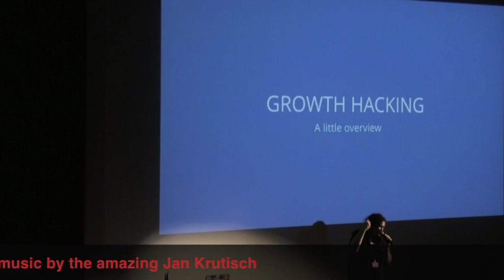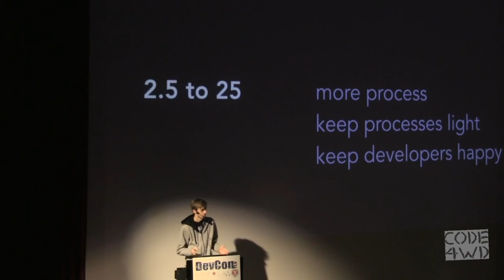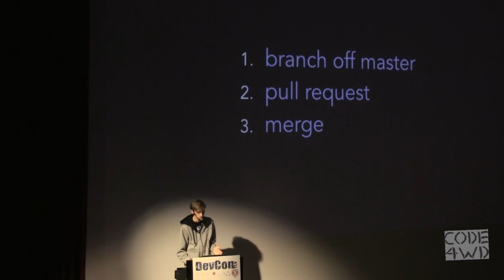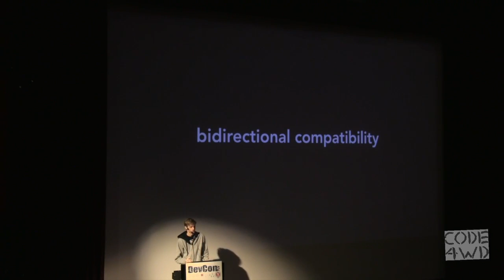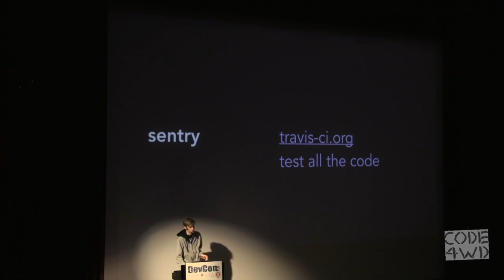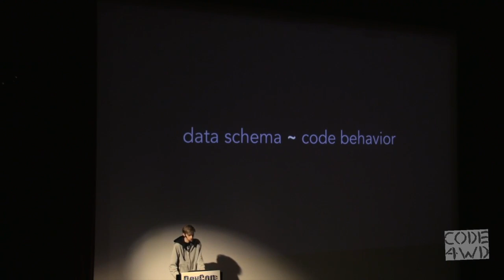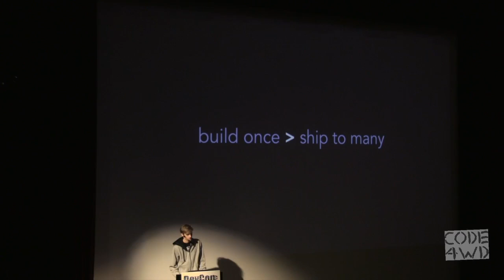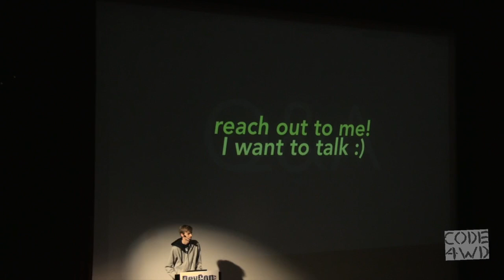Shipping Sentry - Armin Ronacher at DevconTLV 10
How we are developing and shipping Sentry both as an Open Source project and a SaaS solution. A look at our development methodology, technology stack and lessons learned from turning an Open Source project into a business.

Armin Ronacher is a Partner at Sentry. He's the creator and maintainer behind the Python based Flask microframework and Jinja2 template engine.